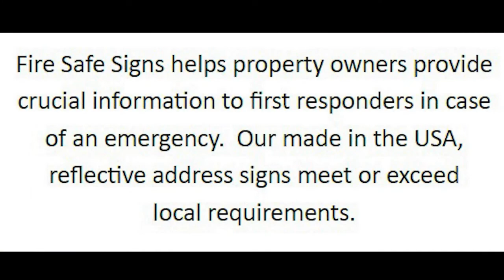S03-E07 - Take 5- Advice from Policy Makers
“Our community wants to know what's going on. They want to know how to empower themselves. They want to know what they need to change. They have power, you just have to create some infrastructure underneath.” -James Gore

People know their neighbors and they know their neighborhoods. Even a small amount of training can be a huge resource to connect with people.” -Reva Feldman

“What happens when the message arrives at that person is what actually will impact whether someone is able to survive a disaster or not. That's where equity comes into play. The way in which we communicate that message- the medium of delivery, the language that is used in that message- that is where we can actually save a life.” -Belia Ramos

Episode Description:
Disasters can happen anywhere, anytime. In such emergencies, a need for someone to step up and lead the response and recovery efforts arises. And in every case, those efforts are led by leaders and policymakers. But what does it take to be a servant leader during a disaster? What does being on the frontlines teach you about leadership? How do you keep your cool under pressure? How do you maintain momentum when everything seems to be going wrong? And how do you handle communication failures? Listen in as Sonoma County Supervisor James Gore, Malibu’s City Manager Reva Feldman, and Napa District Supervisor Belia Ramos share their insights on leading during a disaster while keeping in mind culture,  diversity, and equity when advocating for the public sector.

Connect with After the Fire: Recover. Rebuild. Reimagine.

Highlights:
01:33: S1 Ep19- How to Lead the Public Sector (Local) with Sonoma County Supervisor James Gore
06:51: S1 Ep7- Communication Failures in Disaster: A Case Study in Malibu, California with Reva Feldman
11:19: S1 Ep13:- How to Advocate for the Public Sector with Belia Ramos